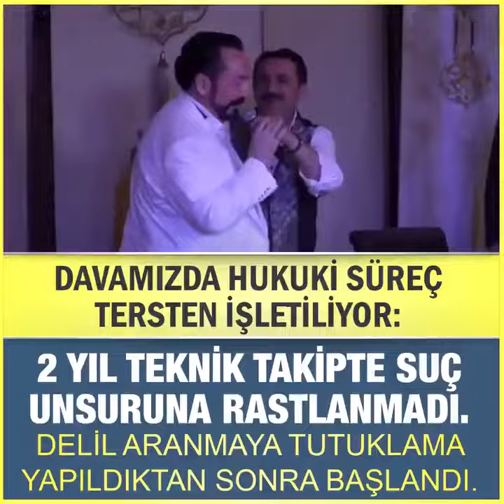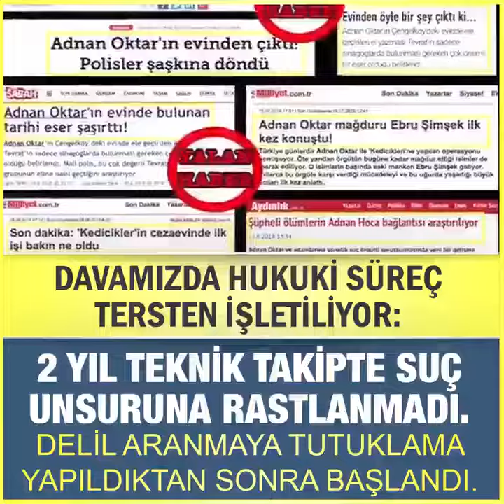Adnan Oktar hakkında 2 yıl önce de suç unsuruna rastlanılmadı..